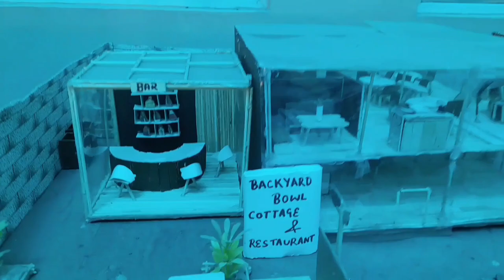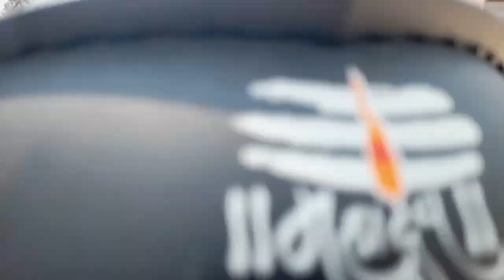4th vlog ,May 2023.